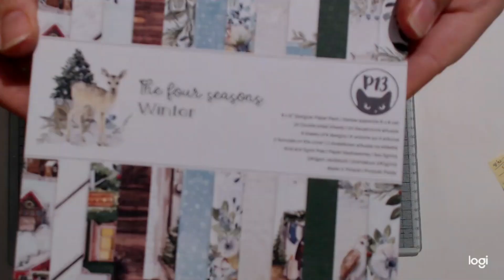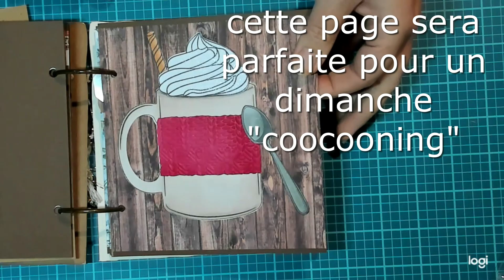[MOMENT CRAFT] Un peu de mon December Daily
Bonjour,
Voici une petite vidéo, j'espère qu'elle vous plaira.
Ninon